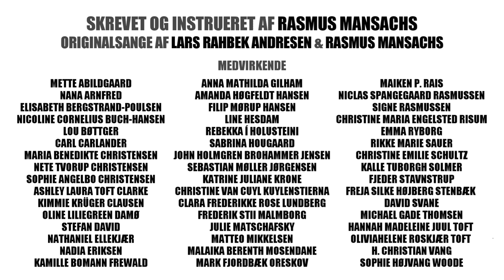JACK THE RIPPER: THE MUSICAL – Trailer 2 (Musicalteatret 2019)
Glæd dig til Musicalteatrets verdenspremiere på thriller-musicalen "JACK THE RIPPER: THE MUSICAL" på Folketeatrets Store Turnéscene i København i foråret 2019!
Køb billetter nu (25. april - 11. maj 2019) og læs mere på Billetlugen her

Velkommen til London, år 1888. Lad natten falde. Lad tågen komme. Lad blodet flyde…

”JACK THE RIPPER: THE MUSICAL” er en ny musical inspireret af den mest kendte seriemorder-sag i verdenshistorien. Vi befinder os i slumkvarteret Whitechapel i Englands hovedstad i udgangen af det 19. århundrede, hvor en række prostituerede kvinder én for én bliver slået ihjel på makaber vis af en ukendt gerningsmand… Frygten spreder sig blandt kvinderne i byen – hvem bliver det næste offer? Hvem er Jack the Ripper? Og hvad skal der til, for at han får stillet sin blodtørst?

”JACK THE RIPPER: THE MUSICAL” sættes op på Folketeatrets Store Turnéscene i København d. 25. april – 11. maj 2019. Den nye dramatiske danske thriller-musical har 50 skuespillere, sangere og dansere på scenen og er fyldt med fantastiske nye originalsange. Forestillingen varer ca. 2 timer og 45 minutter inkl. pause og er uegnet for børn under 15 år.

SPILLEDATOER/TIDSPUNKTER 2019:
Torsdag d. 25. april kl. 19:30
Fredag d. 26. april kl. 19:30
Lørdag d. 27. april kl. 15:00 + 19:30
Søndag d. 28. april kl. 15:00
Torsdag d. 2. maj kl. 19:30
Fredag d. 3. maj kl. 19:30
Lørdag d. 4. maj kl. 15:00 + 19:30
Søndag d. 5. maj kl. 15:00
Torsdag d. 9. maj kl. 19:30
Fredag d. 10. maj kl. 19:30
Lørdag d. 11. maj kl. 15:00

"JACK THE RIPPER: THE MUSICAL" af Musicalteatret:
Instruktør/manuskript/koreograf: Rasmus Mansachs
Originalsange: Lars Rahbek Andresen & Rasmus Mansachs
Sanginstruktør/korleder: Jakob Stenz
Instruktørassistent: Madeline Heltberg
Musikansvarlig: Lars Rahbek Andresen

MEDVIRKENDE (alfabetisk):
Mette Abildgaard
Nana Arnfred
Elisabeth Bergstrand-Poulsen
Nicoline Cornelius Buch-Hansen
Lou Bøttger
Carl Carlander
Maria Benedikte Christensen
Nete Tvorup Christensen
Sophie Angelbo Christensen
Ashley Laura Toft Clarke
Kimmie Krüger Clausen
Oline Liliegreen Damø
Stefan David
Nathaniel Ellekjær
Nadia Eriksen
Kamille Bomann Frewald
Anna Mathilda Gilham
Amanda Høgfeldt Hansen
Filip Mørup Hansen
Line Hesdam
Rebekka í Holusteini
Sabrina Hougaard
John Holmgren Brohammer Jensen
Sebastian Møller Jørgensen
Katrine Juliane Krone
Christine van Cuyl Kuylenstierna
Clara Frederikke Rose Lundberg
Frederik Stii Malmborg
Julie Matschafsky
Matteo Mikkelsen
Malaika Berenth Mosendane
Mark Fjordbæk Oreskov
Maiken P. Rais
Niclas Spangegaard Rasmussen
Signe Rasmussen
Christine Maria Engelsted Risum
Emma Ryborg
Rikke Marie Sauer
Christine Emilie Schultz
Kalle Tuborgh Solmer
Fjeder Stavnstrup
Freja Silke Højberg Stenbæk
David Svane
Michael Gade Thomsen
Hannah Madeleine Juul Toft
Oliviahelene Roskjær Toft
H. Christian Vang
Sophie Højvang Woode

GLÆD DIG OGSÅ TIL...
Musicalteatrets julemusical for hele familien "VÆK I EN SÆK" i KU.BE på Frederiksberg i november-december 2019 (køb billetter på Billetto nu)! Læs mere om Musicalteatret her